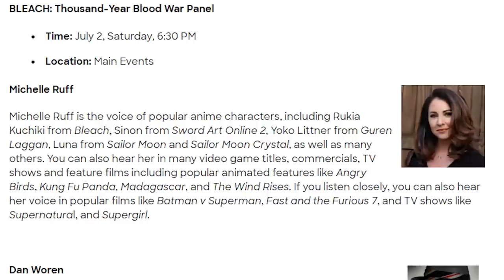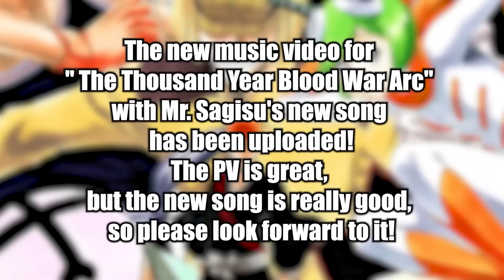NEW Bleach TYBW Anime Trailer CONFIRMED | Coming Soon!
NEW Bleach Thousand Year Blood War Arc Anime Trailer CONFIRMED | Coming Soon!
AnimeExpo is hosting an EXCLUSIVE Bleach Panel & Kubo drops PV News!

- Bleach Analysis
- Bleach Discussions

SOCIALS